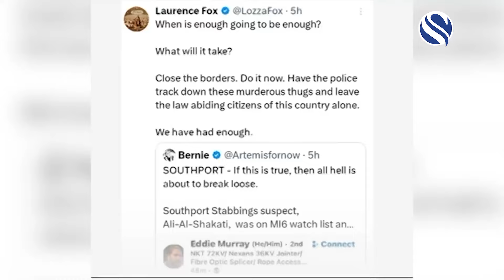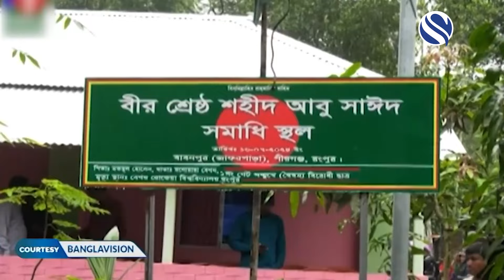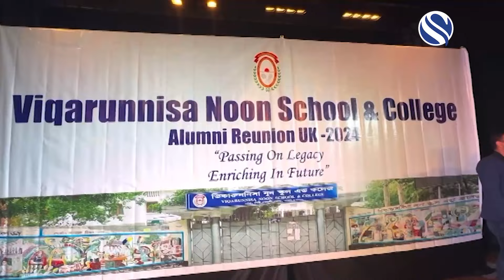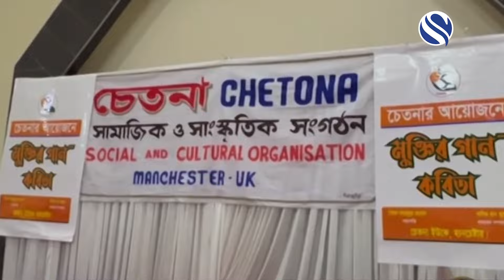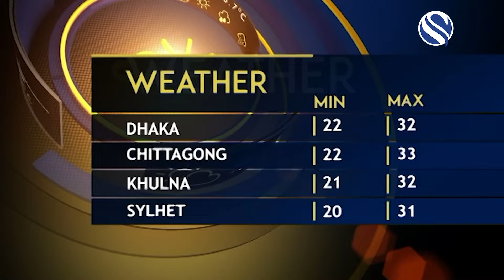CHANNEL S NEWS @ TEN LIVE ON CHANNEL S SKY 777, 26 October 2024